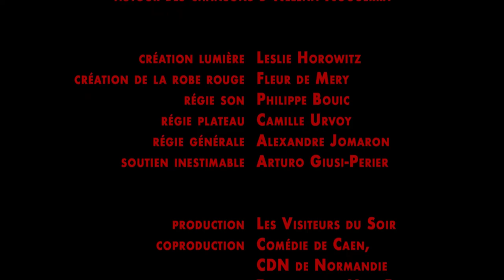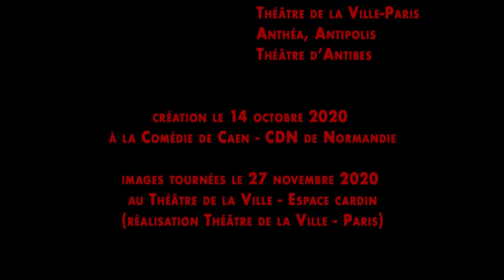La reine de la piste - Helena Noguerra & Pierre Notte / Teaser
➤ C’est une femme libre. Il lui arrive une curieuse aventure. Débarquée dans une fête à laquelle elle n’a pas été invitée, elle s’incruste. Étrangement, sa présence ne semble déranger personne – c’est comme si on ne la voyait pas. En fait, elle assiste à ses propres funérailles…

➤ En piochant dans son répertoire, 𝙃𝙚𝙡𝙚𝙣𝙖 𝙉𝙤𝙜𝙪𝙚𝙧𝙧𝙖 fait merveille dans ce récital à la fois réaliste et fantastique.

🎭 ❝𝙇𝙖 𝙧𝙚𝙞𝙣𝙚 𝙙𝙚 𝙡𝙖 𝙥𝙞𝙨𝙩𝙚❞
👥 𝙃𝙚𝙡𝙚𝙣𝙖 𝙉𝙤𝙜𝙪𝙚𝙧𝙧𝙖 - 𝙋𝙞𝙚𝙧𝙧𝙚 𝙉𝙤𝙩𝙩𝙚
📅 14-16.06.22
🕗 20H
⌛️1H20
📍Théâtre de la Ville - Espace Cardin
 ou
☎️ 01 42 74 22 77 [11H - 19H / LUN ‣ SAM].

🤝 PRODUCTION Les Visiteurs du Soir. COPRODUCTION Comédie de Caen-CDN de Normandie – Théâtre de la Ville-Paris – Anthea-Antipolis, Théâtre d’Antibes. Création le 14 octobre 2020 à la Comédie de Caen-CDN de Normandie.

AVEC Helena Noguerra
ÉCRITURE & MISE EN SCÈNE Pierre Notte

AUTOUR DES CHANSONS D’HELENA NOGUERRA // COMPOSITION PHILIPPE EVENO // CRÉATION DE LA ROBE ROUGE FLEUR DE MERY // SOUTIEN INESTIMABLE ARTURO GIUSI-PERIER
AVEC PHILIPPE EVENO GUITARE